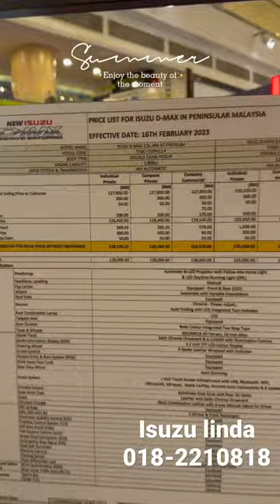Isuzu roadshow at avenue K 2023. New facelift isuzu xterrain 🔥 pm for more details at 018-2210818